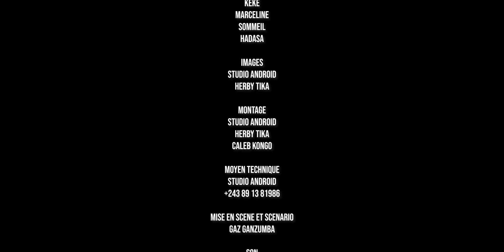LES ENFANTS DE MON MARI 1 er episode // cin prod